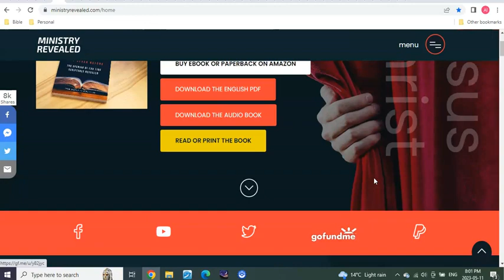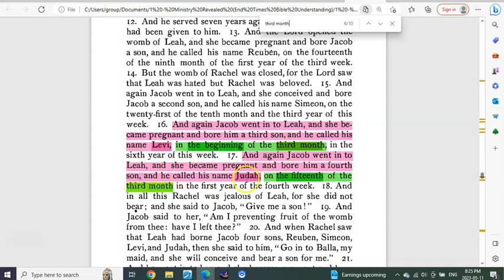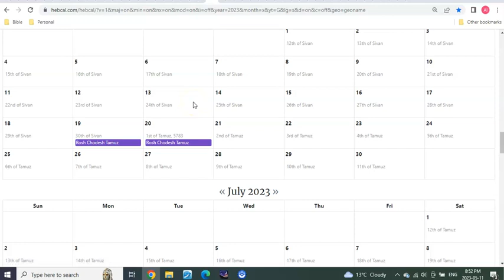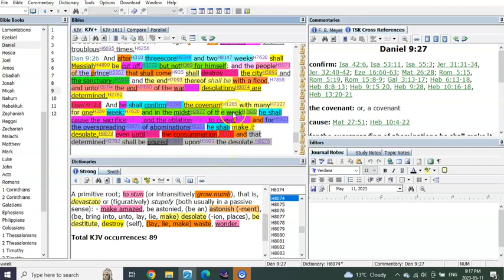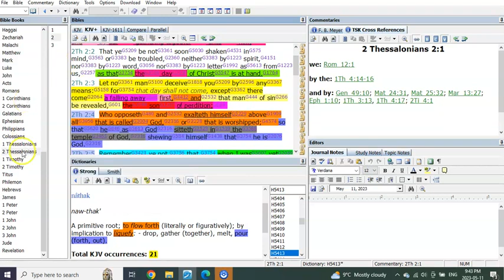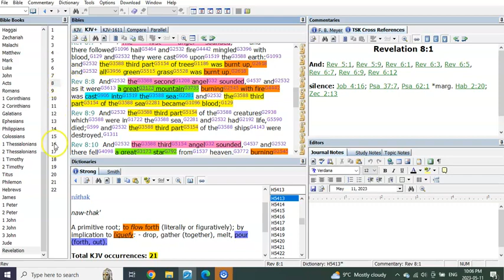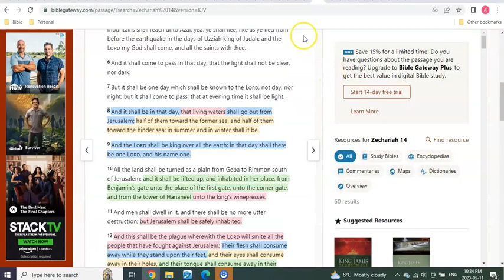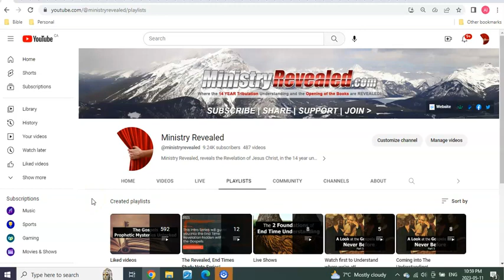The Bowl Judgements!